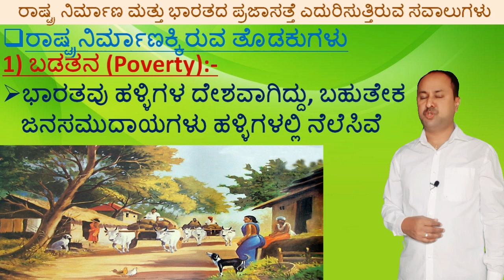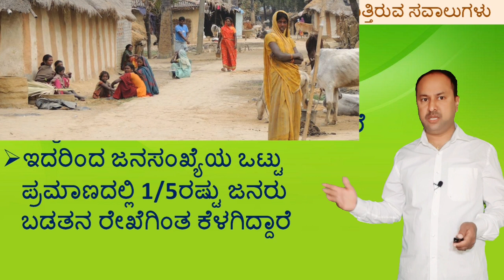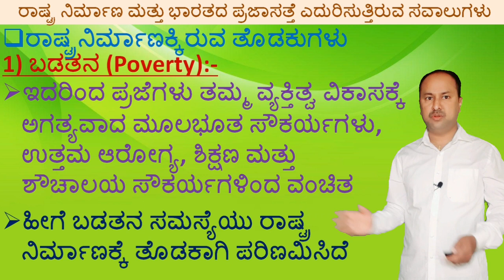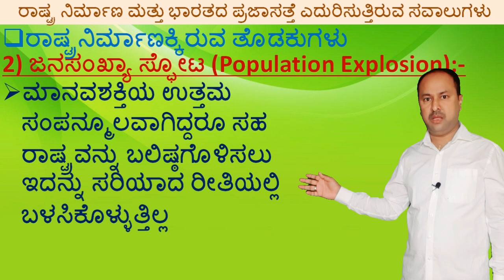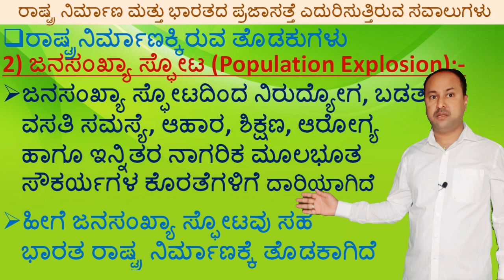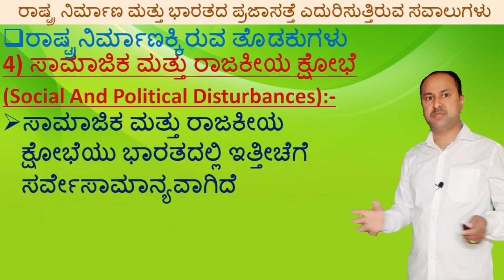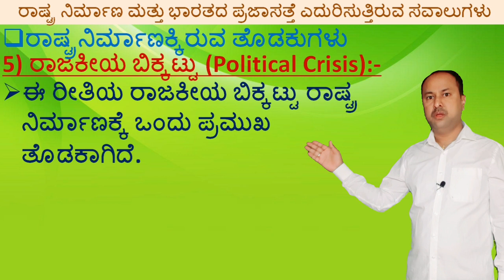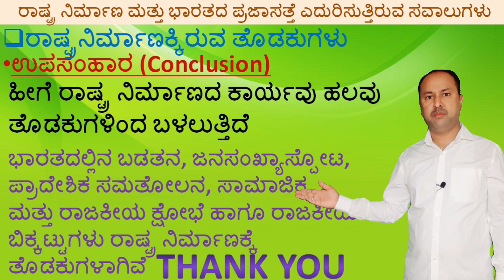ತೊಡಕುಗಳು-ರಾಷ್ಟ್ರ ನಿರ್ಮಾಣ|| Hindrances to Nation Building|| 2nd puc political science|second puc pol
PREVIOUS&NEXT VIDEOS
ದ್ವಿತೀಯ ಪಿಯುಸಿ ರಾಜ್ಯಶಾಸ್ತ್ರ
ಅಧ್ಯಾಯ-5 ರಾಷ್ಟ್ರ ನಿರ್ಮಾಣ ಮತ್ತು ಭಾರತದ ಪ್ರಜಾಸತ್ತೆ ಎದುರಿಸುತ್ತಿರುವ ಸವಾಲುಗಳು

ದ್ವಿತೀಯ ಪಿಯುಸಿ ರಾಜ್ಯಶಾಸ್ತ್ರ-
ಅಧ್ಯಾಯ -1, ಭಾರತದ ರಾಜಕೀಯ ವ್ಯವಸ್ಥೆಯ ಉಗಮ ಮತ್ತು ಬೆಳವಣಿಗೆ

ದ್ವಿತೀಯ ಪಿಯುಸಿ ರಾಜ್ಯಶಾಸ್ತ್ರ
ಅಧ್ಯಾಯ-2  ಚುನಾವಣೆಗಳು ಮತ್ತು ಭಾರತದಲ್ಲಿ ಪಕ್ಷ ಪದ್ಧತಿ

ದ್ವಿತೀಯ ಪಿಯುಸಿ ರಾಜ್ಯಶಾಸ್ತ್ರ
ಅಧ್ಯಾಯ-3, ಭಾರತದಲ್ಲಿ ಆಡಳಿತ ಯಂತ್ರ
(Administrative Machinery In India
3.6 - ಕೇಂದ್ರೀಯ ಆಡಳಿತಾತ್ಮಕ ನ್ಯಾಯಮಂಡಳಿ ಮತ್ತು

ದ್ವಿತೀಯ ಪಿಯುಸಿ ರಾಜ್ಯಶಾಸ್ತ್ರ
ಅಧ್ಯಾಯ-4-ಸಾಮಾಜಿಕ ಚಳುವಳಿಗಳು ಮತ್ತು ಅವುಗಳ ರಾಜಕೀಯ ಪರಿಣಾಮಗಳು
(SOCIAL MOVEMENTS AND THEIR POLITICAL IMPLICATIONS)